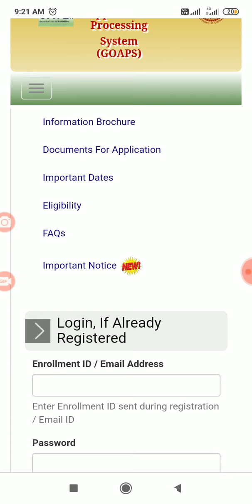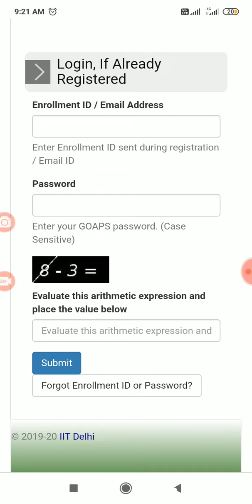GATE2020AdmitCardReleased GATE2020Login IITDelhireleasedgate2020admitcard GATE2020news#